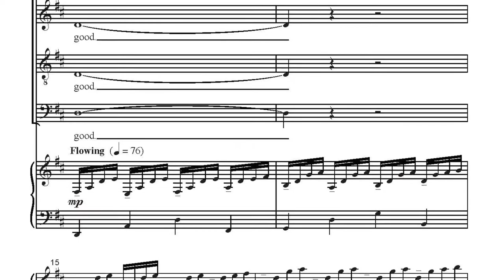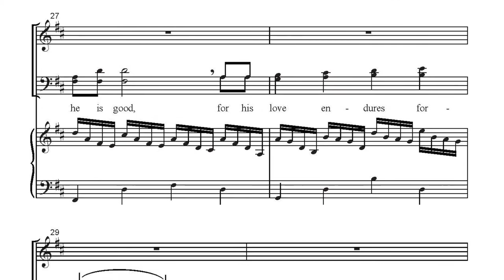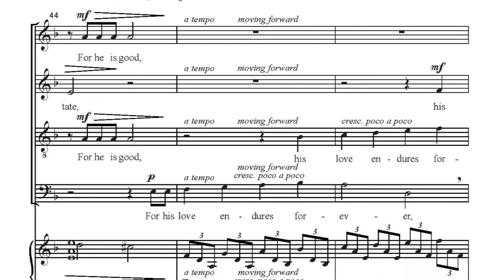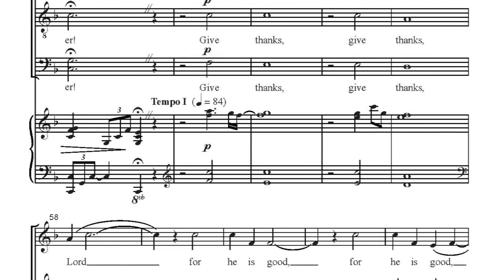CGA1674 Give Thanks - Marianne Forman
A soaring anthem of thanksgiving! This memorable piece from composer Marianne Forman is a stunning addition to worship any time of year, and particularly poignant during Thanksgiving services in November. A skilled accompanist is required for the flowing piano accompaniment, which lays a beautiful foundation for Forman's masterful choral writing. Don't miss this choral gem!